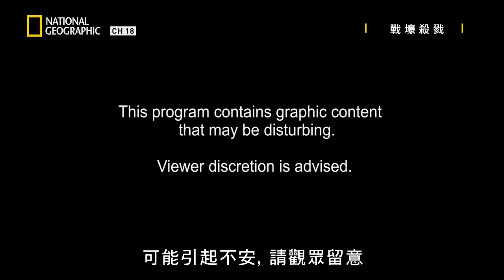【戰壕殺戮】戰地兄弟情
兩則救援故事描繪出戰火下的弟兄情誼。第一則故事要跟著醫護後送人員來到雷區搶救傷亡人員。第二則故事則講述戰爭中凝聚的友情。

已經訂閱FOX+了嗎？
點選以下連結馬上開始觀賞！